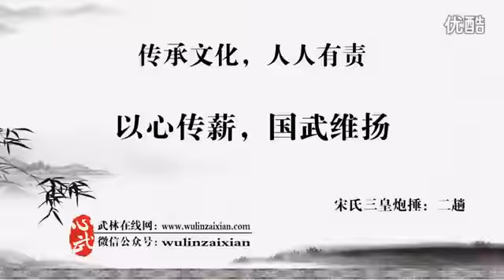三皇炮捶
三皇炮捶拳属于内家拳，传入北京已有一百多年的历史。这门拳术是技击与气功相结合的拳术，强调“以气为主，以理当先。上步有情理，脚下有圈.